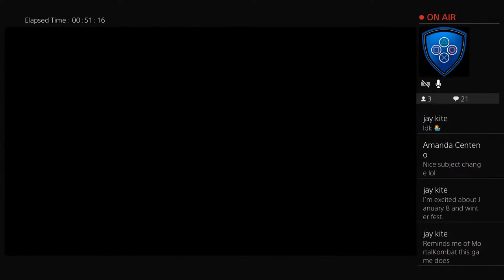FOR HONOR WITH VIPERONE.......Warning GRAPHIC CONTENT